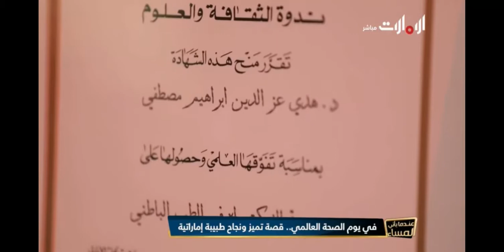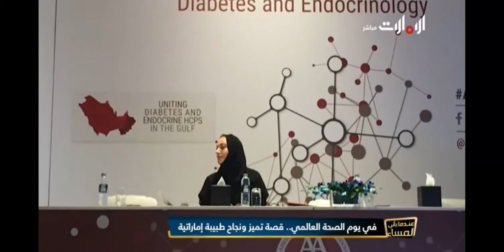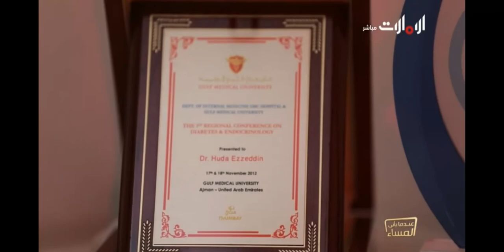قصة نجاح وتميز _ الدكتورة هدى عز الدين